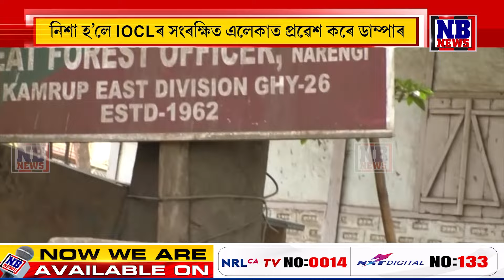NB NEWSৰ অনুসন্ধানত বালি মাফিয়াৰ প্ৰকৃত ছবি পোহৰলৈ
মহানগৰীৰ মাজমজিয়াত মহাবাহুৰ বক্ষ খনন। নিশা হ'লে একাংশ ডাম্পাৰেৰে পাৰ কৰে চোৰাং বালি। NB NEWSৰ অনুসন্ধানত বালি মাফিয়াৰ প্ৰকৃত ছবি পোহৰলৈ